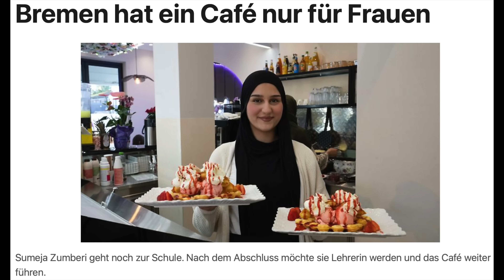Vollgas ins Mittelalter: Bremen feiert Geschlechtertrennung, Saudi-Arabien hat sie abgeschafft!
Heißes Thema: Ein Café nur für Frauen. In Bremen wird die Idee gefeiert, doch die Motivation dahinter ist beängstigend! Während Saudi-Arabien die Geschlechtertrennung in Restaurants abschafft, begrüßt Bremen sie. Willkommen in Absurdistan!